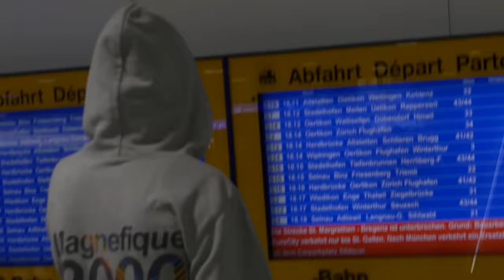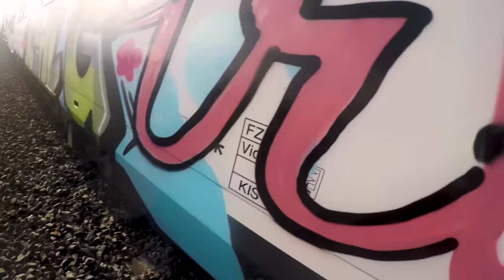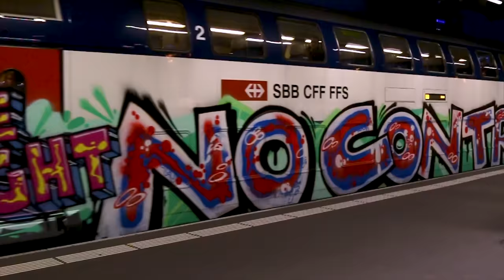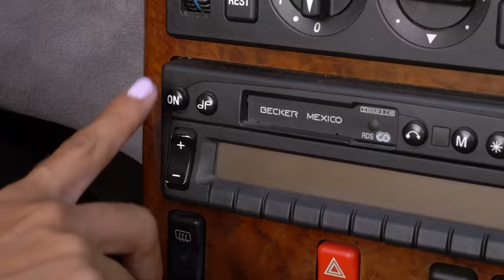KCBR - LIVE LIFE LIKE GIRLS